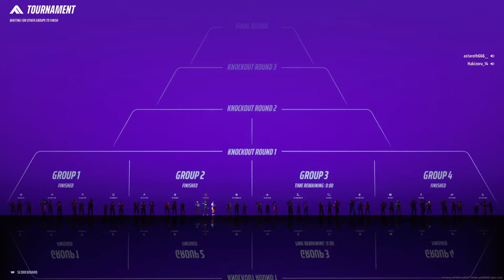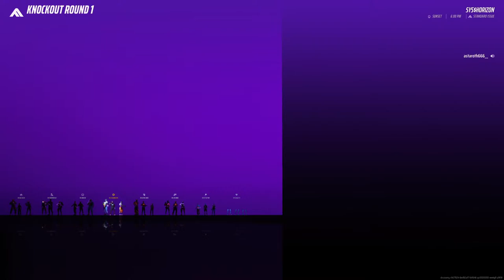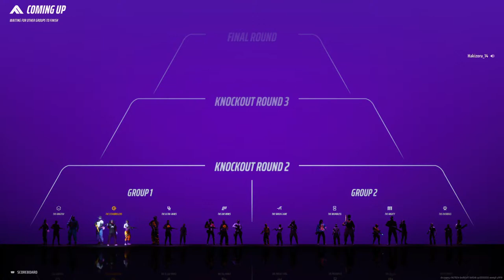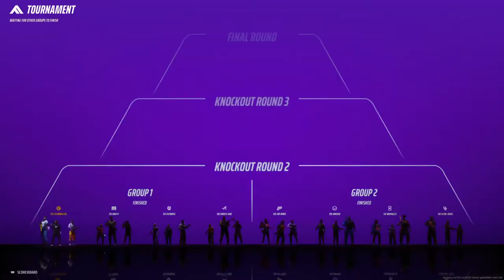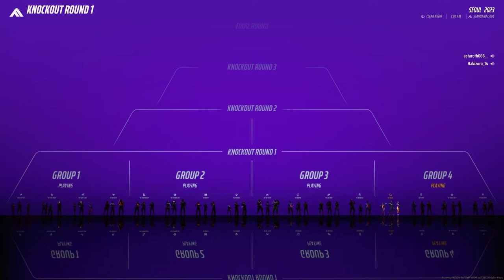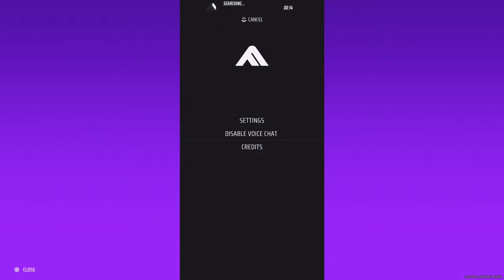The Finals - Duo Push Ranked GOLD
Join Letz go